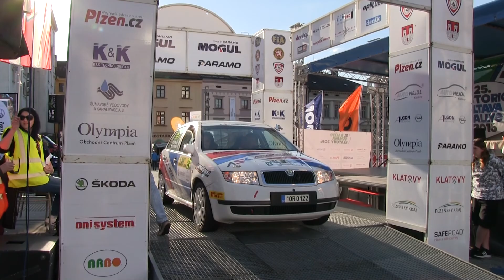Rallye Šumava Klatovy 2016 | 81 | Ladislav Kopelent - Zdeněk Chýnovský